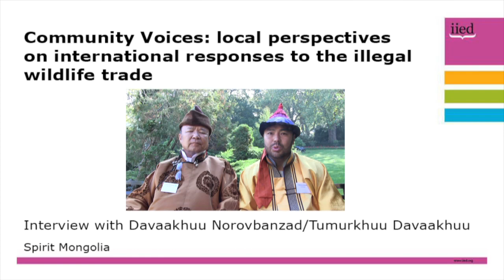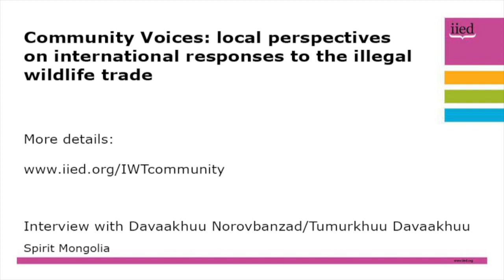Community Voices on IWT: Davaakhuu Norovbanzad and Tumurkhuu Davaakhuu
Davaakhuu Norovbanzad and Tumurkhuu Davaakhuu, of Spirit Mongolia, are interviewed about the importance of local communities getting a voice in efforts to combat the illegal wildlife trade.

Tumurkhuu Davaakhuu was among the participants at a Community Voices: local perspectives on international responses to the illegal wildlife trade at London Zoo on 10 October 2018.

The event was organised by IIED, International Union for Conservation of Nature Sustainable Use and Livelihoods Specialist Group (IUCN SULi), Fauna & Flora International (FFI) and the Zoological Society of London (ZSL).

The representatives from communities affected by the illegal wildlife trade called on governments meeting at the London conference on the illegal wildlife trade (11-12 October) to recognise local communities as equal partners in conserving wildlife, strengthen their rights to land and increase benefits from wildlife, and give local knowledge equal status in tackling the illegal wildlife trade.